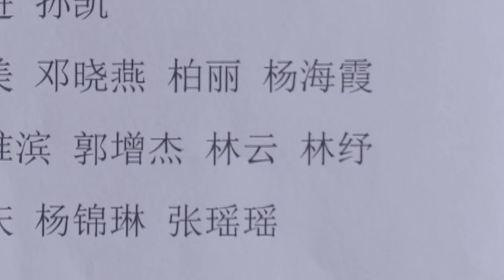小心我愛上你！女孩暗戀帥氣警官，哭著求他讓自己當保姆伺候❤️為了你我願意熱愛整個世界 My Story For You